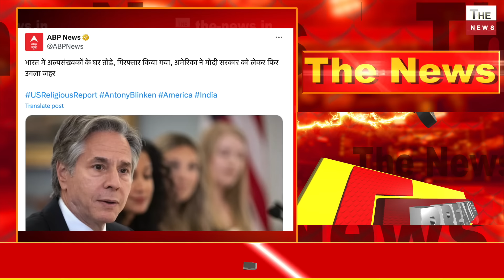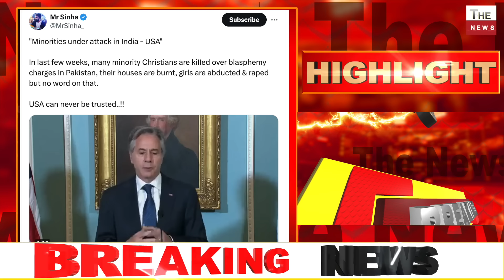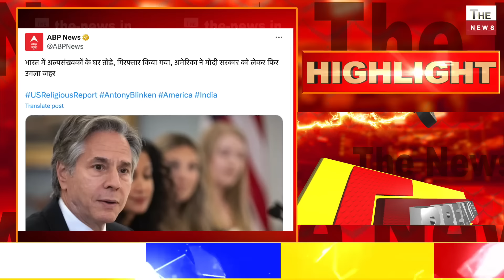बुलडोजर पर अमेरिका ने मोदी के खिलाफ उगला जहर दोगलापन Modi के रुस दौरे से घबराया बाइडेन